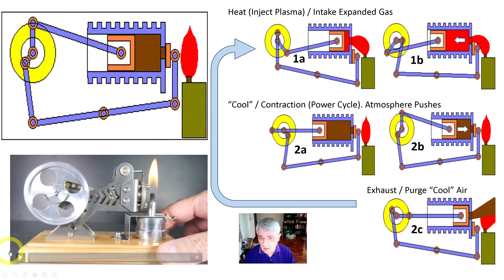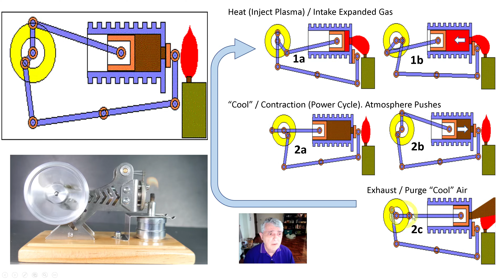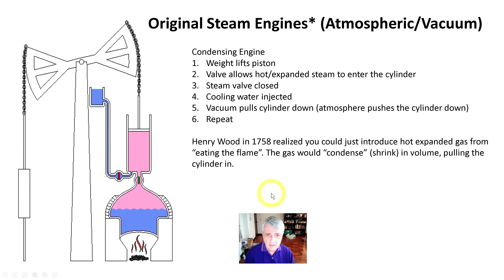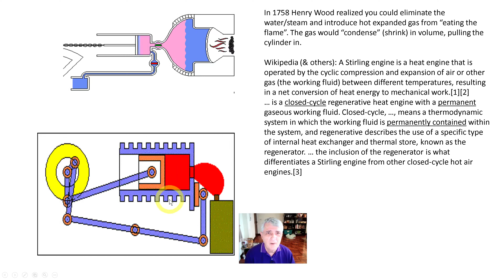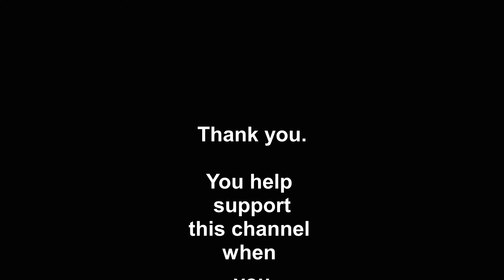Flame Licker Engine-Overview/Operation Part 1 (4K)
This engine is also called: flame eater, flame licker, flame sucker, atmospheric engine, vacuum engine, flame dancer, etc.

WARNINGS: Burns possible. This engine gets very hot. It uses flammable liquid fuels in a burner that can easily leak spreading fire to persons and things (note that during shooting this video the burner leaked on my hand and my hand caught fire!) This should not be used by children unless closely supervised by responsible adults.

Based on Wikipedia:
A vacuum engine (aka flame-licker engine, flame-engine, flame-dancer) derives its force from air pressure against one side of the piston, which has a partial vacuum on the other side. At the beginning of an outstroke, a valve in the cylinder head opens and admits a charge of hot, highly expanded plasma and air, which is trapped by the closing of the valve. The charge comes into contact with a water- or air-cooled part of the cylinder and is chilled, causing a drop in pressure sufficient to suck the piston back on the return stroke. The valve opens again in time for the piston to expel the now-cooled gases before the next outstroke begins.

All early steam engines, especially the pioneering Boulton and Watt engines, operated with almost atmospheric pressure steam.

Ideal Thermodynamic Process
One of the major issues of this engine is that the efficiency is extremely poor. Because the heat source is not contained, only a small portion of the potential fuel consumed powers the engine. Because Engine efficiency is defined by the relationship between the amount of work done and the potential energy in the fuel consumed, in the vacuum engine only a small amount of the burning fuel is being used to power the engine, the rest is lost to the surrounding atmosphere.

Graphics Credits:
Flame licker gif: Benutzer:Karl Bednarik GNU 1.2
Walking beam gif: Emoscopes GNU 1.2